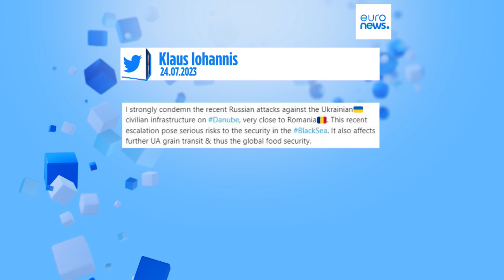Inquiétudes côté roumain suite à l'attaque d'un port ukrainien sur le Danube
Le président roumain Klaus Iohannis a dénoncé lundi "les graves risques pour la sécurité en Mer Noire" après le bombardement par la Russie d'infrastructures portuaires sur le Danube, à la frontière de la Roumanie et de la Moldavie.